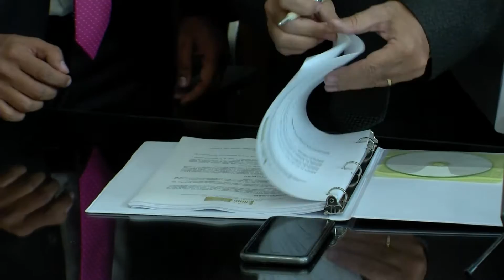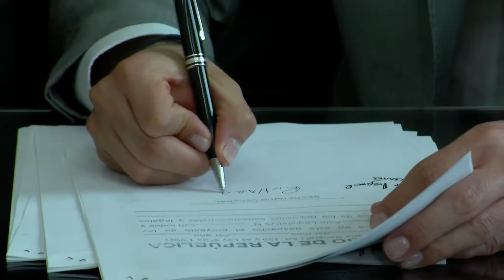RADICADO PROYECTO PARA CREACIÓN COMISIÓN LEGAL PARA LA PAZ